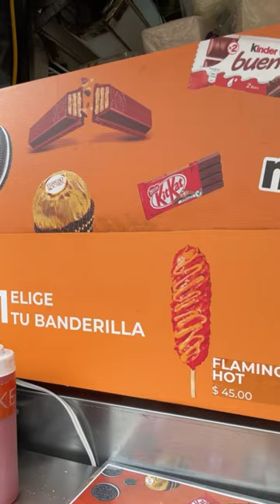Banderillas Coreanas | Candy Crunch 🧡